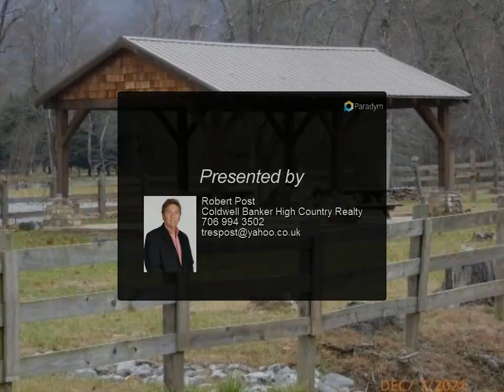Coldwell Banker High Country Realty - LOT39 HIDDEN RIVER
Outstanding riverfront property, the lot boasts one point four five acres, wonderful frontage on the Hiwassee River. Listen to the soothing sounds of a moving river. Community provides a park and pavilion on the river. Gated entrance, upscale and well kept homes. Build that weekend river retreat or a forever home.

Robert Post
Coldwell Banker High Country Realty